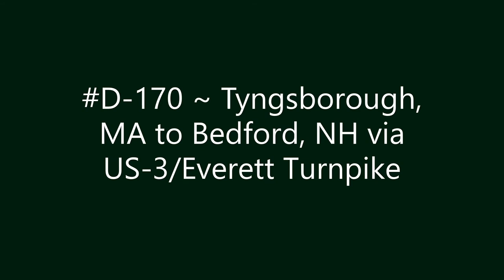D-170 ~ Tyngsborough, MA to Bedford, NH via US-3_Everett Turnpike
Tyngsborough, MA to Bedford, NH via US-3/Everett Turnpike.